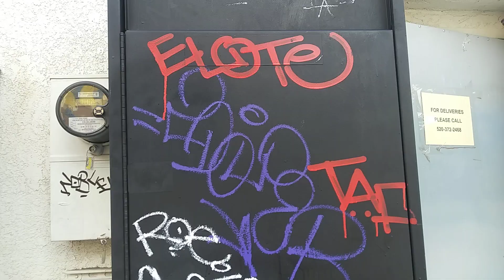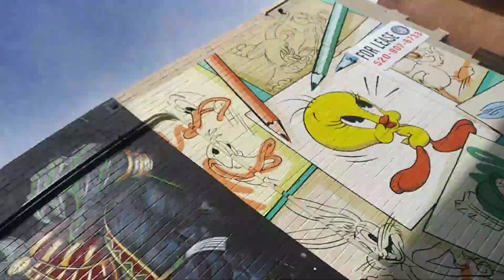merica graffi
wall art,tag your it